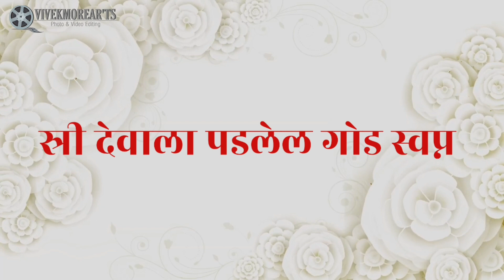आजची स्त्री (Today's Women)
The video is made specially for women on the occasion of Women's Day. Women Empowerment is very important for the development of family, society and country. Please empower her, motivate her, educate her.

*Abhinirmeet Art's Foundation*

*Presents*

*आजची स्त्री*

*लेखक*
अजय पांडूरंग शिंदे

*आवाज*
प्रफुल्ल कोदे

*संकलन / संपादक*
विवेक मोरे

*विशेष आभार*
संदेश लाळगे